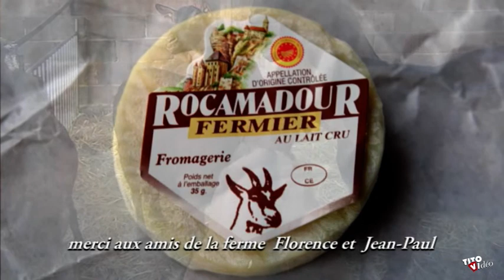Le Cabécou de Rocamadour par Gérard GOUNY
folklore de France / clip accordéon / bal musette / marche /
tourné dans le Lot
compositeur : G. Gouny /